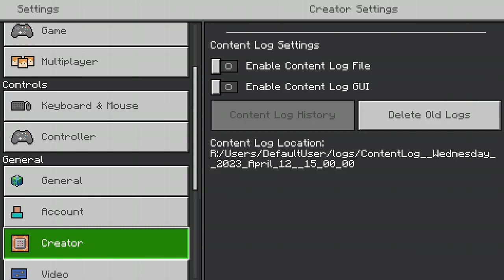Minecraft 2023 04 12 16 00 26